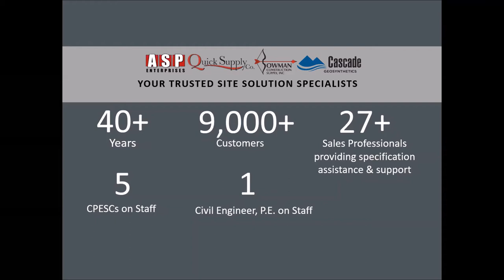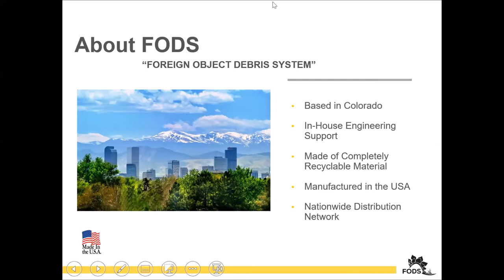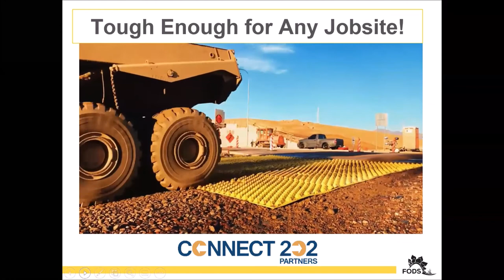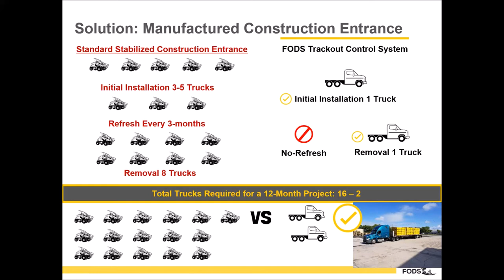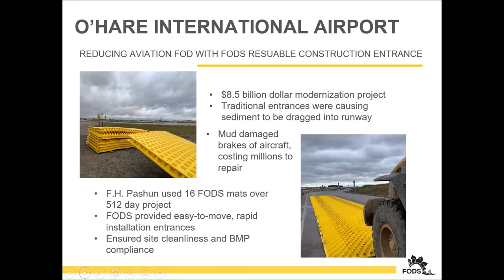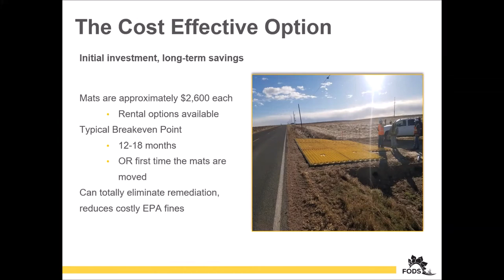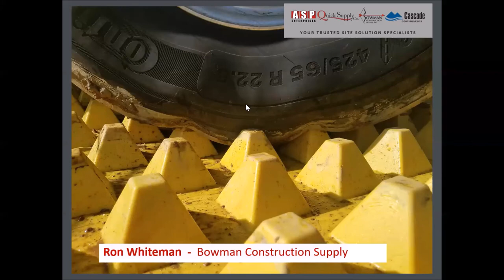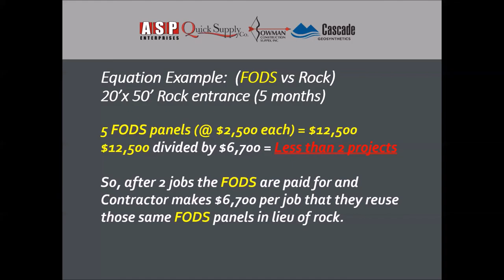FODS Trackout Control Mat System Webinar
Learn more about FODS and find out how they can help with sediment control at your jobsite.
FODS Trackout Control Mat Systems offer a unique design to effectively remove mud, sediment and other debris from vehicle tires without damaging the tire or the ground’s surface. FODS are one of the more durable, reusable, and environmentally friendly trackout control systems currently available on the market. FODS Trackout Control Mats are 100% made in the USA and are reusable and recyclable. To save time and money on labor costs, FODS can be set up in less than 30 minutes and require little to no maintenance.